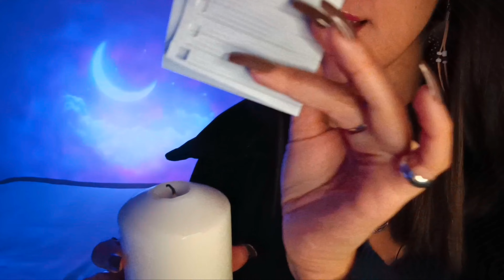〰️ASMR〰️🌛🧿RITUALES de FIN de AÑO con tu HECHICERA 🔮🌜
🌛 🔮Visitas de nuevo a la hechicera para más poción de amor, y te muestra los rituales que deberás llevar a cabo el 31 de diciembre para tener un año nuevo lleno de abundancia y prosperidad 🧿🌜